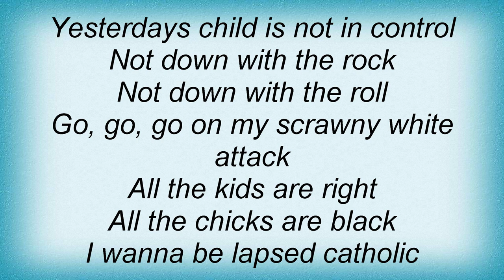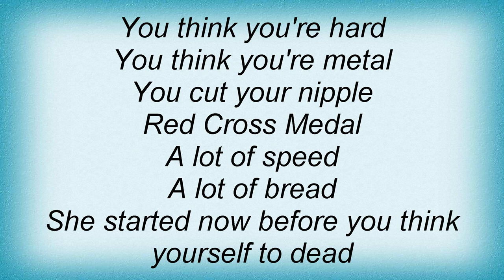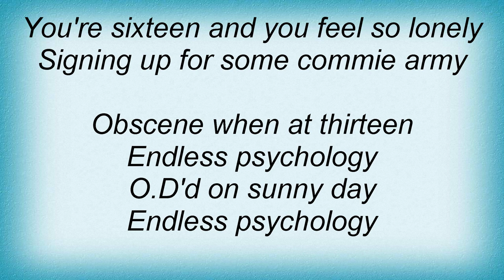Therapy - Endless Psychology Lyrics